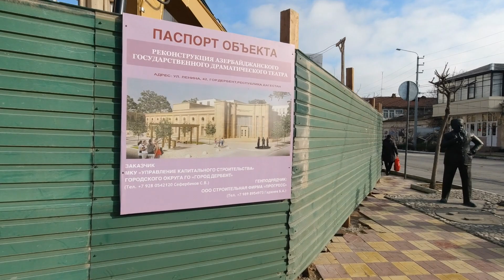Derbent streets and promenade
Набережная и улочки Дербента